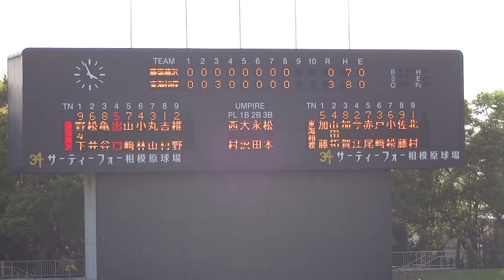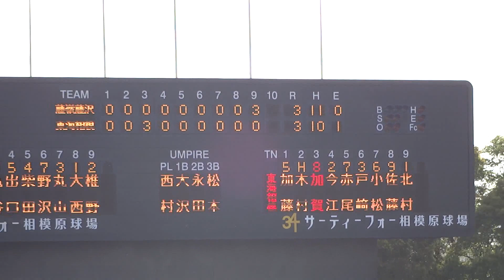藤嶺藤沢 3 - 4 東海大相模 8回裏・9回表裏 平成28年度 神奈川県高等学校野球春季大会 【4回戦】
加賀選手サヨナラ打を決める 22:45 より再生
9回表 08:40 より再生 得点シーン 14:40
9回裏 17:55 より再生 三塁打 20:08

平成28年度 神奈川県高等学校野球春季大会

 サーティーフォー相模原球場

【4回戦】東海大相模 4 - 3 藤嶺藤沢

藤嶺藤沢　　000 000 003__3
東海大相模　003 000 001x_4

先攻  藤嶺藤沢
投手  吉村 大西
捕手  椎野

後攻 東海大相模
投手 北村
捕手 今江

6回表 雨天中止 ノーゲーム

藤嶺藤沢　　010 000 _1
東海大相模　111 40___7

先攻  藤嶺藤沢
投手  大西
捕手  椎野

後攻 東海大相模
投手 鈴木 北村
捕手 今江